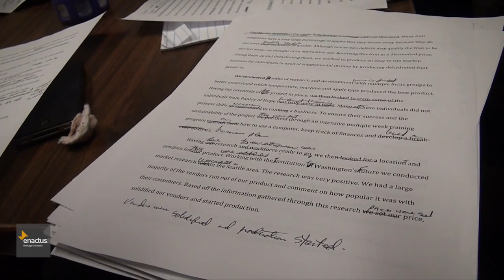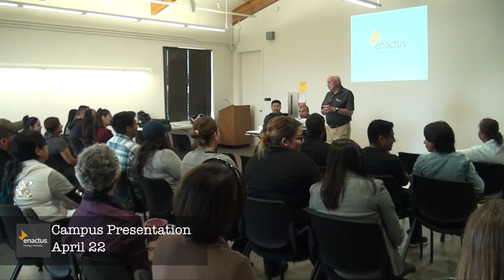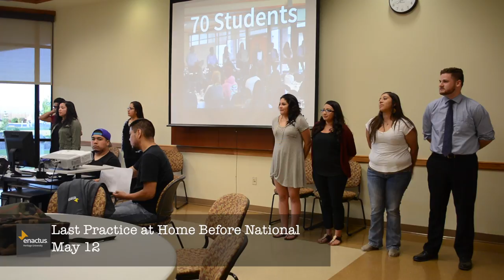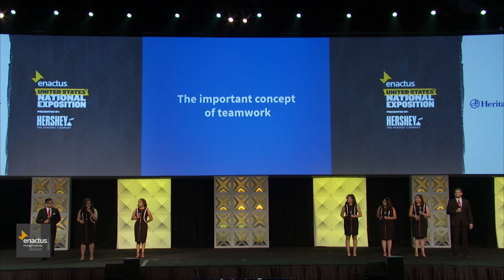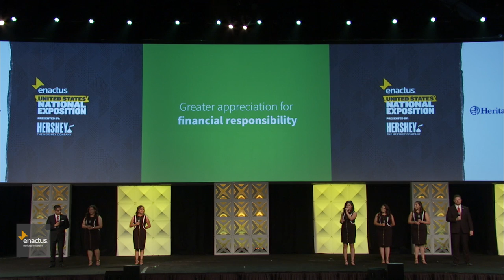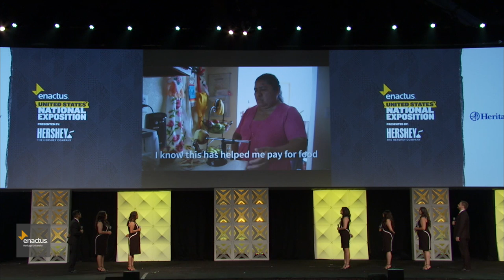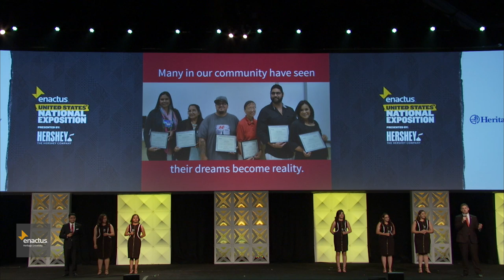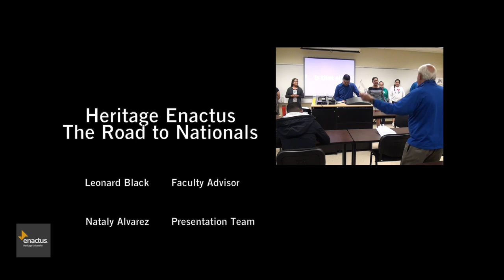Heritage Enactus: The Road to Nationals Official Movie and Trailer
Heritage University presents "Heritage Enactus: The Road to Nationals," a movie which follows the Heritage Enactus presentation team from formation to competition at the Enactus USA Regional in Anaheim, CA and National Exposition in St. Louis, MO!